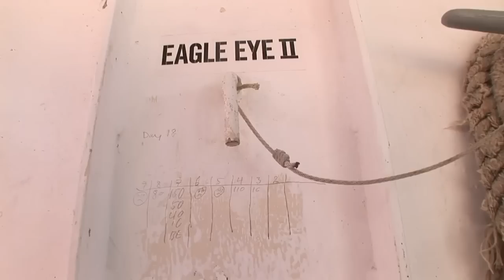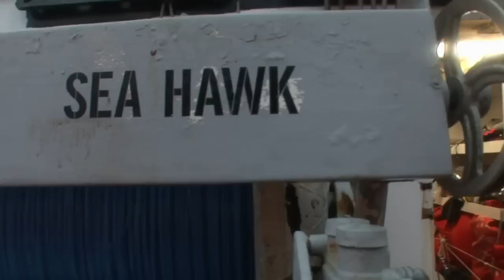FULL EPISODE - Swords: Life On The Line | Season 1 | Episode 6